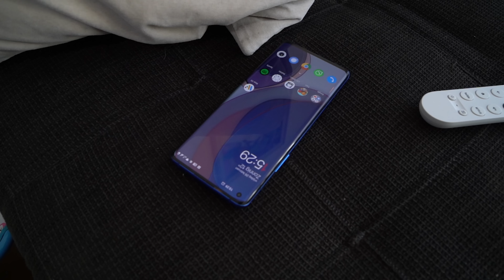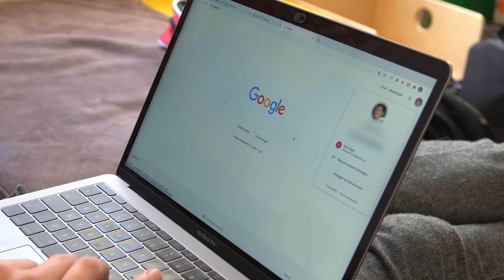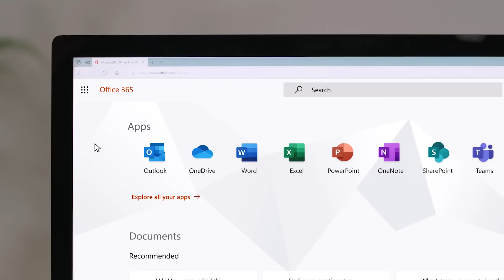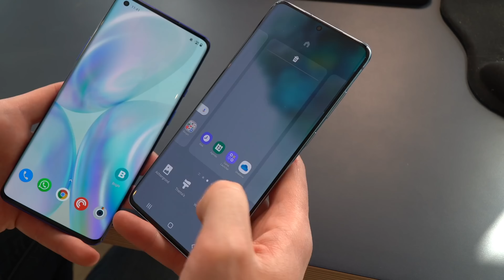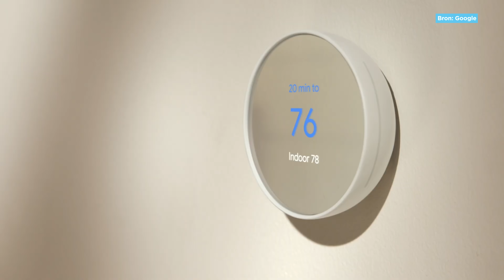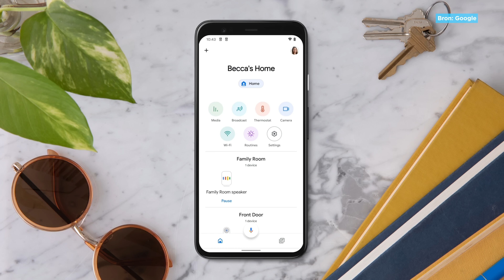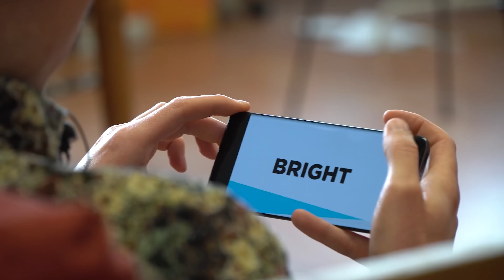'Hey Google! Waarom haat ik je niet?'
Wat doet Google zo goed dat we ondanks de nadelen zijn diensten en producten blijven gebruiken? REAGEER: Zit jij in Team Google of Team Apple?